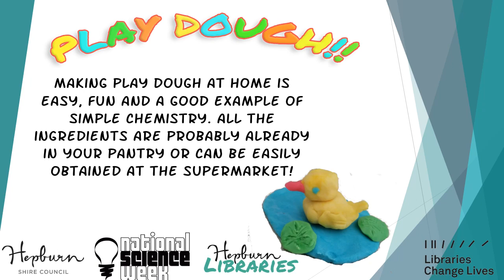Play Dough made by Katrina Hepburn Libraries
Science Week continues. Today we are making play dough with Katrina.
For this experiment you will need:
1/2 cup of salt
1 cup of plain flour
2 tbsp of cream of tartar
1 cup of water
1 tbsp of vegetable oil
food colouring
This is a great one to do with the kids, it's fun, easy & will keep for future use. Have fun and don't forget to send us your pictures so we can share!